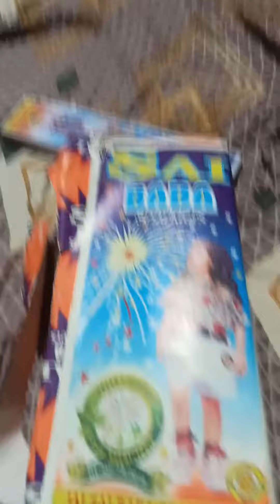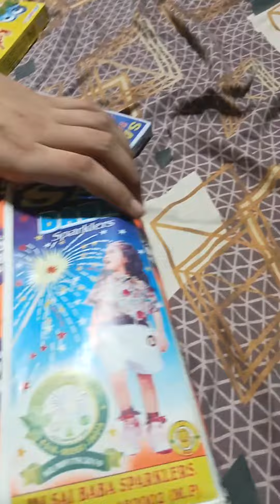anmol Market se environment free crackers le kar aaya hai